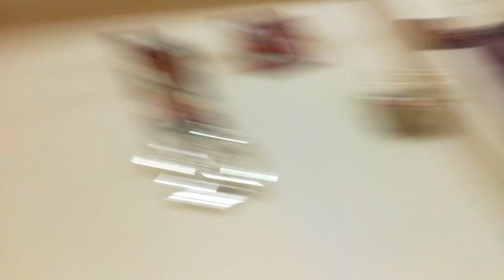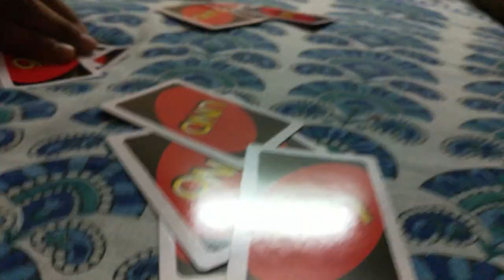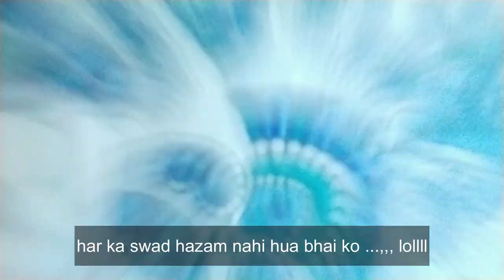HIS 4TH BIRTHDAY | BIRTHDAY VLOG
Hi, I hope you enjoyed watching the vlog of my younger brother's 4th birthday!

The things I use For Vlogging --
My Tripod And Cold shoe mount
My phone -- Realme 2 pro
boya mm1 mic

LIKES GOAL -- 100
COMMENTS GOAL -- 50
guys please like my new vlog I have to work hard for this
you have to do 3 things::
2. ( LIKE THIS VIDEO )
3.(SHARE THE VIDEO )